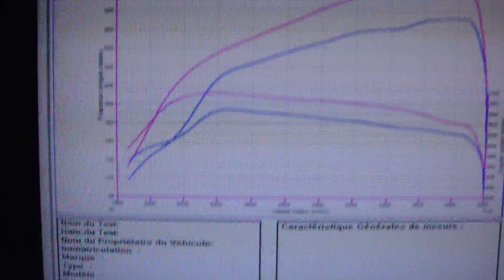Mercedes ML 350 cdi 265cv @ 307cv reprogrammation moteur dyno digiservices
Ce mercedes ML 350 cdi de 265cv nous arrive pour une reprogrammation moteur.